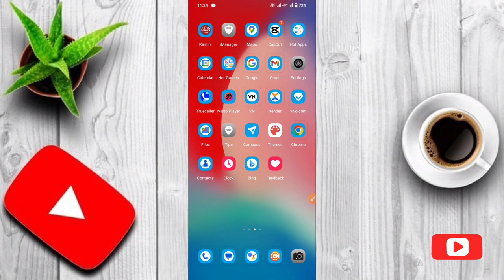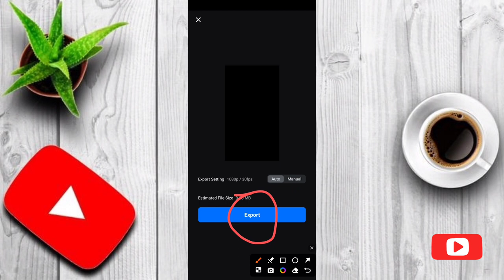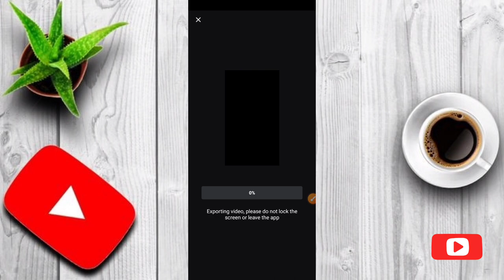VN QR Code Se Video Kaise Banaye | QR Code Scan Video Editing In VN App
VN QR Code Se Video Kaise Banaye
QR Code Scan Video Editing In VN App
vn video editor
vn code
how to download vn qr code
vn
vn code se video kaise banaen
qr code se video kaise banay vn video editing new trending
vn scan code video
edits bhanu
vn app se video editing kaise kare
vn app se video kaise edit karen
qr code for vn
vn qr code download
vn qr code editing
how to get vn qr code

qr code vn video editor
vn qr code scan
qr code scan in vn app
vn code
qr code video editing in vn app
vn qr code template
vn qr code video editing
how to get vn qr code vn video editor
qr code se video kaise banaye

video editor for iphone
vn video editing
vlognow video editor
video editing
video editing apps
vn editor
how to edit video on iphone
primal video
justin brown
vlog now
vlognow
vlognow editing
vlognow tutorial

vn app
app
vnapp
vn app se lyrics video kaise banaye
vn app editor
vn app telugu
vn app lyrics
how to use vn app
vn editing app tutorial
text effect in vn app
how to add lyrics in vn app